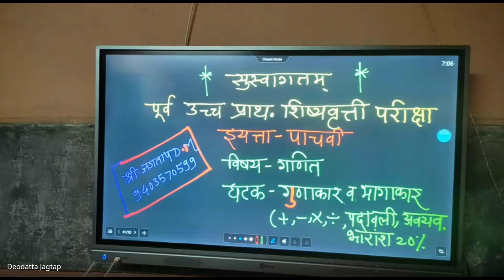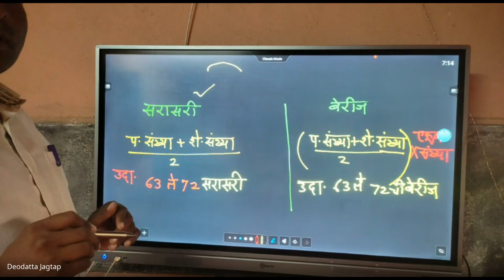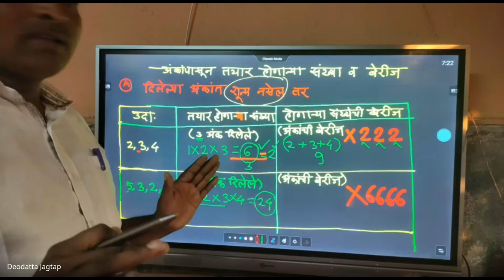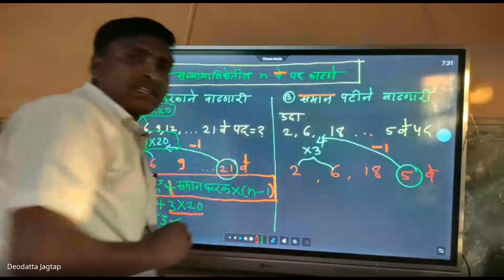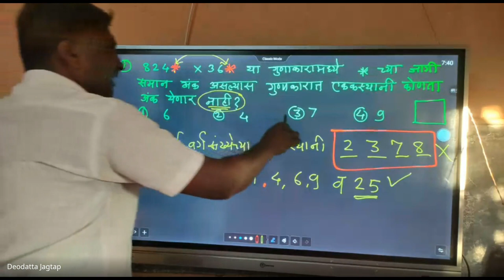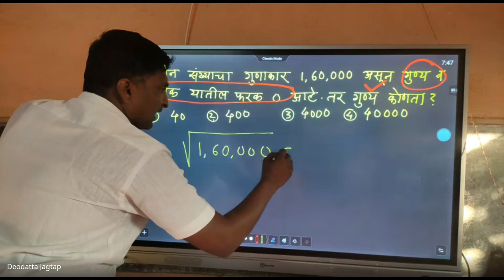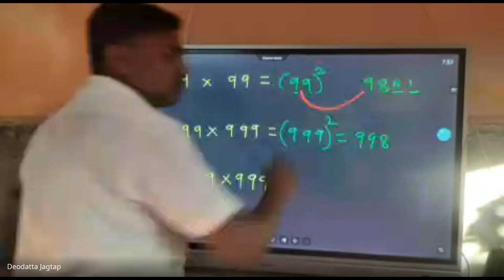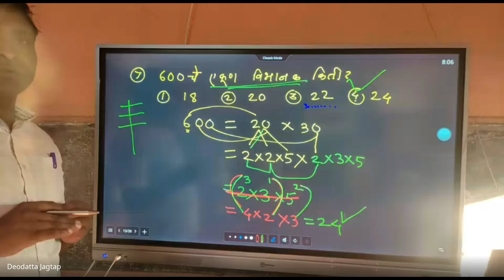शिष्यवृत्ती अहमदनगर 5 वी 2024 01 16 07 04 GMT+5 30